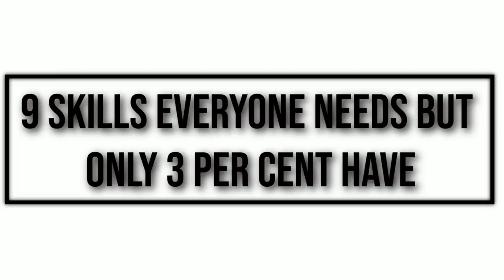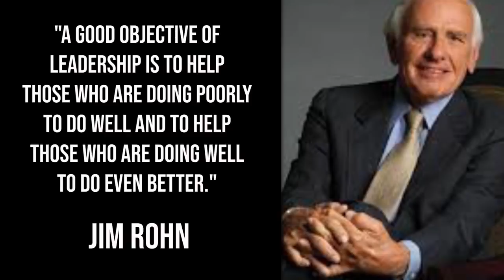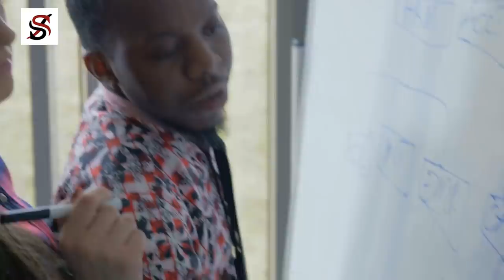9 Skills Everyone Needs but Only 3% Have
If you look closely at the list, you will observe that all of these skills are intertwined with each other and are very vital for our daily activities. Thus, they are not for professionals or a selected few; they are for everyone, and there is a need to learn and deploy them as much as possible.